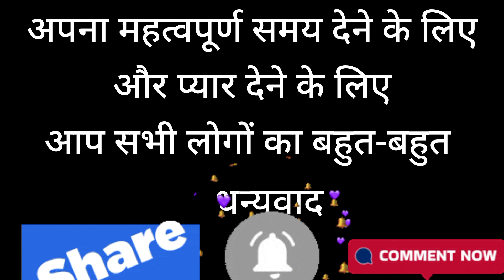पतिदेव ने बनाया vlog uttarakhand village life vlog uttarakhandi tourist places‎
uttarakhand upcoming vacancy

kumauni garhwali dance performance

a comprehensive study of uttarakhand

uttarakhand food recipes

uttarakhand daily current affairs

vishal pahadi vlogs uttarakhand

uttarakhand vegetarian recipes

बैल आइकॉन को जरूर दबाएं जिससे आपको हमारी आने वाली

वीडियो के नोटिफिकेशन सबसे पहले मिल सकें।devbhumi